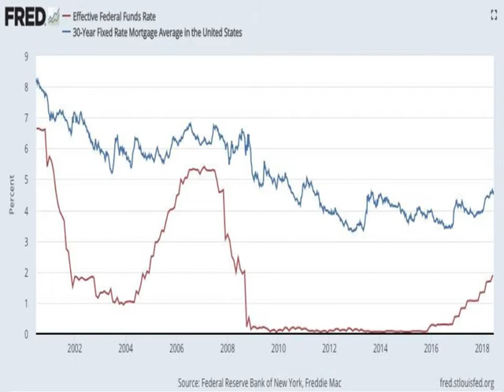Why aren't mortgage rates at ZERO!